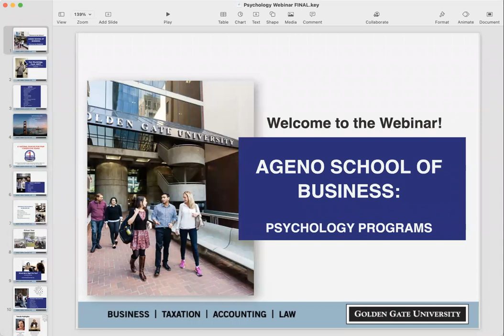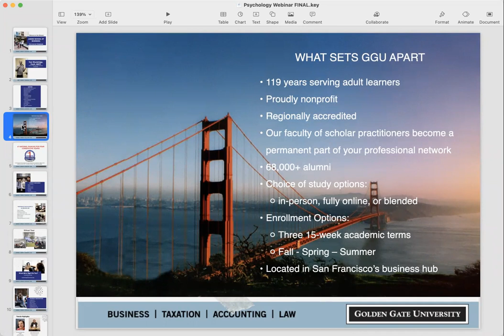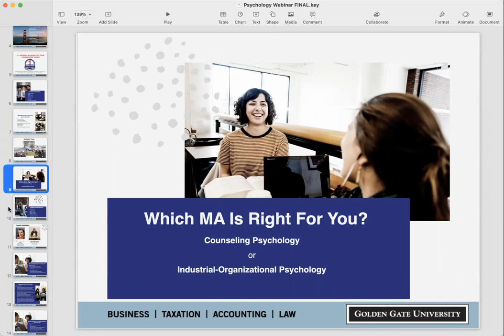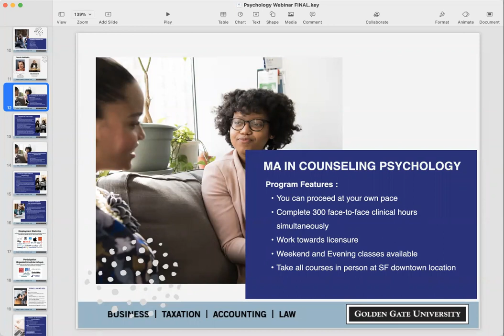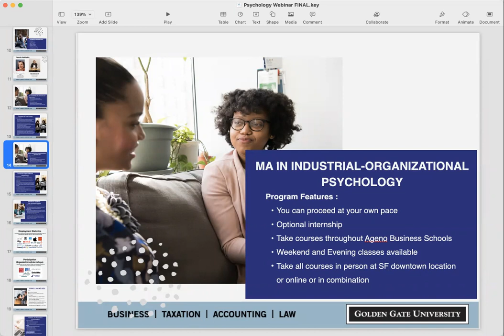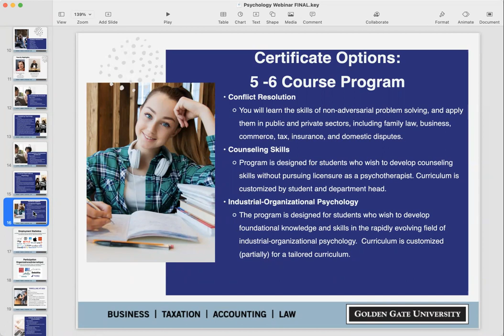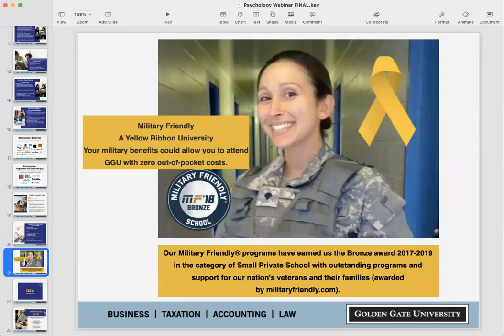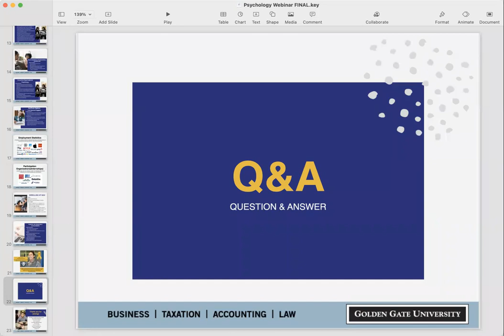Webinar: Psychology Programs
Tom Wooldridge, Associate Professor and Psychology Department Chair, reviews GGU's Psychology programs including Counseling Psychology, Industrial-Organizational Psychology and certificate programs. Professor Wooldridge speaks to resources available to GGU students as well as provides alumni highlights of the program.